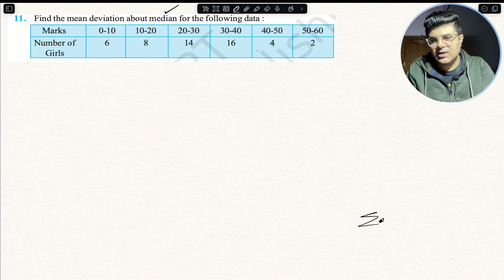Statistics Class 11th Ncert Exercise 13.1 Question 11